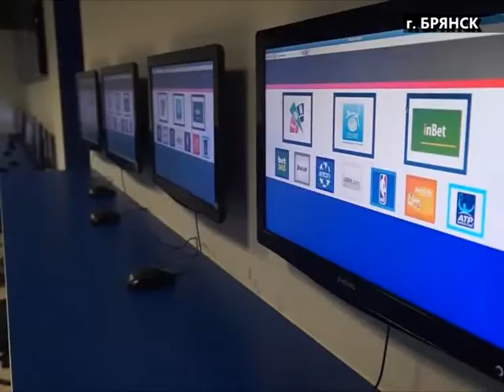В Брянске полицейские пресекли деятельность подпольного игрового клуба